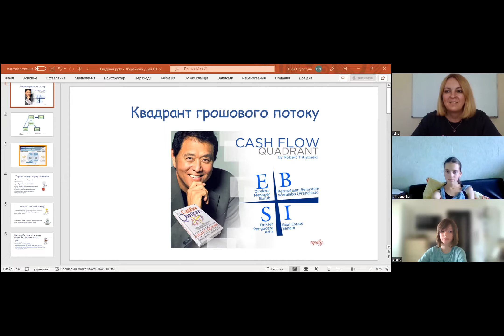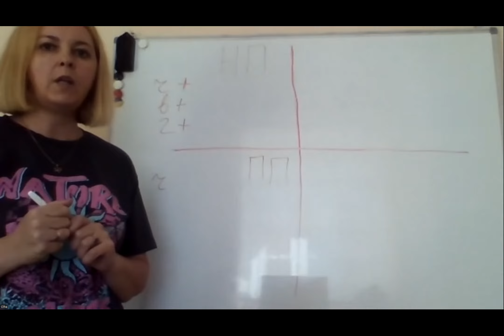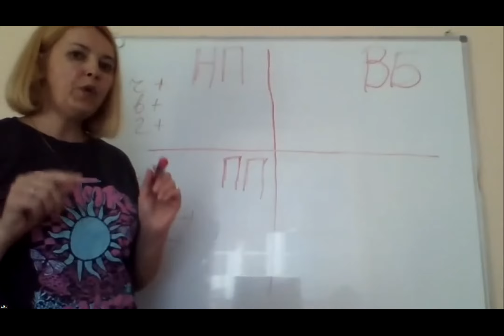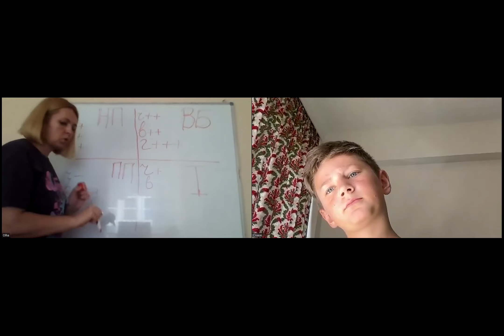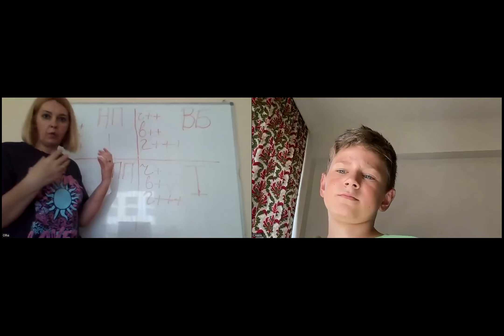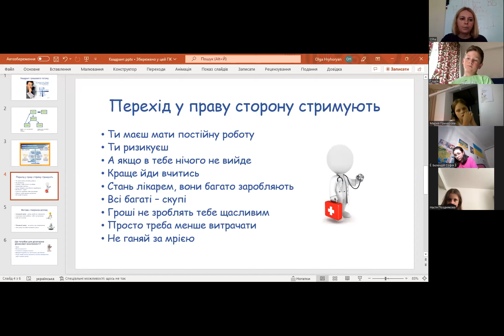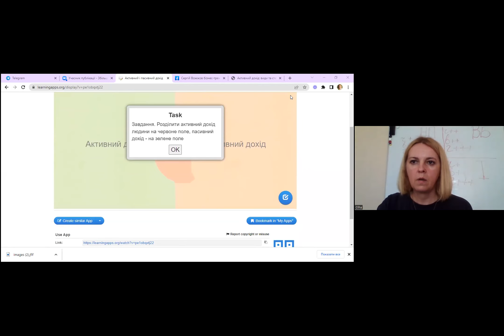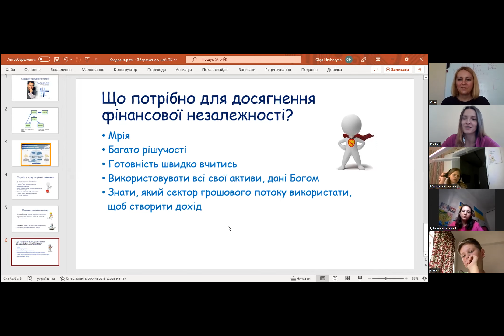Заняття з фінансової грамотності. Вік від 10 років - 06-08-22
Спікер - Горін Надія - незалежний фінансовий консультант, тренерка з фінансової грамотності для дітей